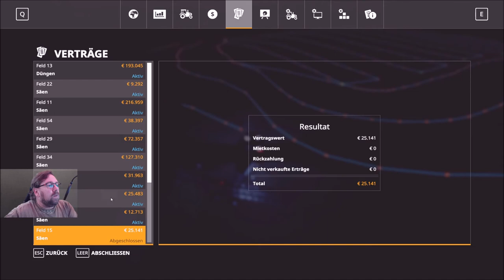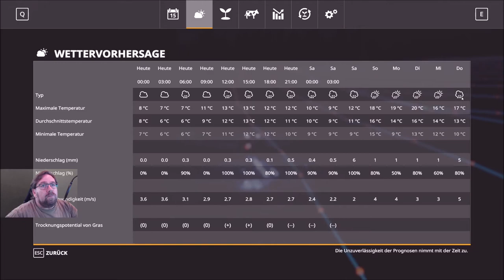Lets Play Irgendwo in Thüringen 2 v 2 0 folge 270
auf Feld 11 nimmt die arbeit kein ende auf Feld 15 bin ich fertig